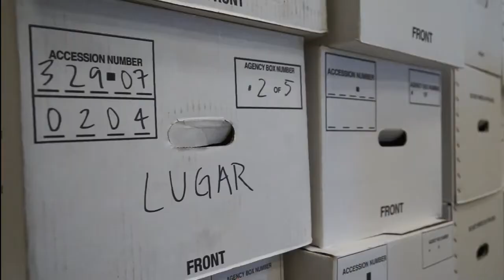Richard Lugar, Lee Hamilton to join faculty of IU's School of Global and International Studies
Indiana University President Michael A. McRobbie announced Jan. 24, 2013 that former U.S. Sen. Richard Lugar and former U.S. Rep. Lee Hamilton will join the faculty of IU's School of Global and International Studies.